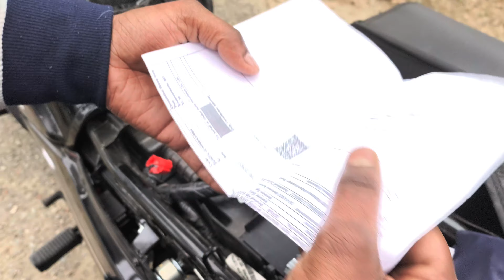नई बाइक के साथ फ्री में क्या-क्या मिलता है 🤔🤔 Free Accessories With All New Super Splendor Xtec 💥💥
Hello
Friends in this I am explaining about all  Free Accessories Come With Super Splendor Xtec Bike. All Accessories Worth 2084₹ And Helmet Price Is 1190₹ as An Additional Accessories.